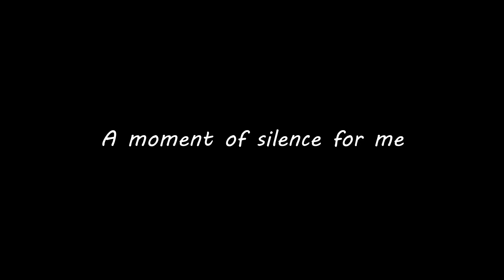THE HOUSE IS ON FIRE!! | Natural Disaster Survival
Today, we are faced with deadly disasters. Will we survive the natural disasters to make it out alive?